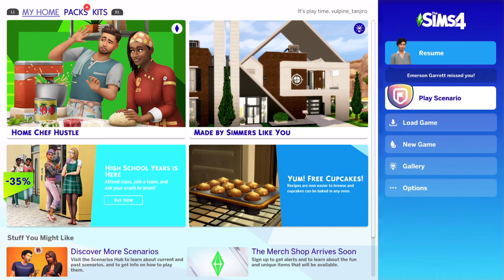Sims 4, Legacy career challenge 01